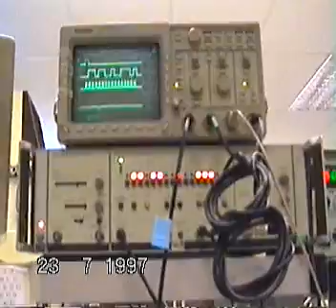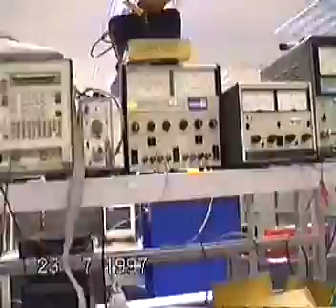Marc at work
Inventing new tech used in space flight electronics.  Yes that's all my gear set up and I'm taking up half of the design laboratory with it all during a few weeks. (Shall I say where? Used to be called British Aerospace, changed names twice when I was there now currently called "Airbus") I very rarely talk about this part of my life.

The hardware under development 0:37 & 1:15 is a prototype/proof of concept/ development stage for a interface module that serves as a serial data link command and control terminal of a LNA RF block. It controls a single channel of a earth/space receive uplink and several others of these attached to other similar RF blocks all sharing a common multi-drop serial data link.
After the logic design (by Dave S) is fully tested, the next stage of product development from here is to duplicate the CPLD proof of concept logic to a (very expensive) flight-qualified anti-fuse gate array of a large cell geometry (more radiation immune) chip in limited supply because no longer manufactured, but stockpiled.  This Antifuse "Actel" logic block array considered to be highly stable in the harsh spaceflight environment.  The innovation was to use a programmable anti-fuse chip instead of a traditional custom-designed chip from 'blank sheet of paper', thus drastically shorten time to market for commercial satelites.
Not only is flight hardware being developed here but also at the same time is the design of its mix of custom designed and off the shelf test equipment for space environment simulation/qualification, EM compliance and then manufacturing quality control test.
I had software development engineers (Sam, Steve C and Andy M) who created computer-controlled test programs for the various stages of qualification to final production. Also had a production test technician on the shop floor who was magic and later helped me write the test procedures for manufacturing.
My style was to break down barriers between all levels, from the person down on shop floor soldering components on the hardware - right up to the Client, the Boardroom, and of course at every stage in between in the design process.
I did make one silly mistake during the project, one of the final flight production batch had failed powered functional test and I was called to the shop floor to investigate. The mistake I made was ordering an IC device pin to be touched with an oscilloscope test probe to diagnose the failure instead of first ordering a complete visual build inspection. To rectify we had to remove the solder from the IC pins and reflow the joints (with fresh eutectic 63/37 space grade solder)